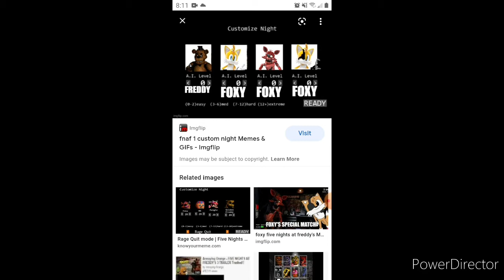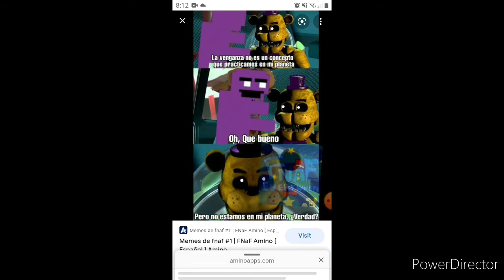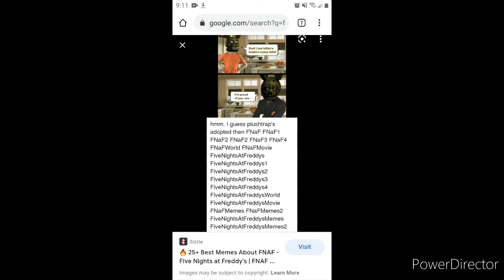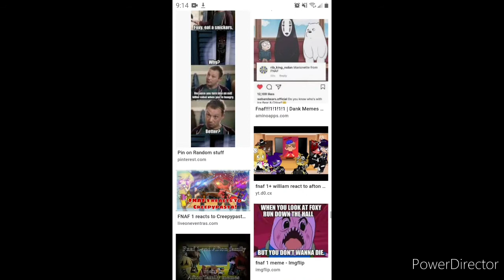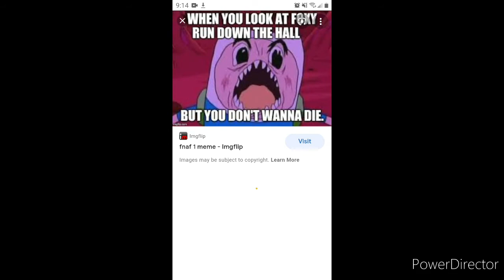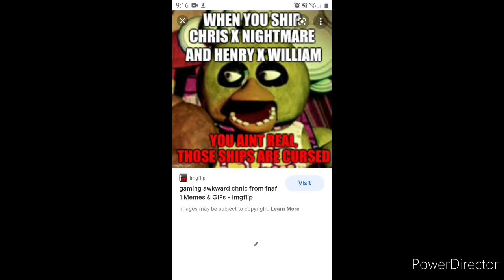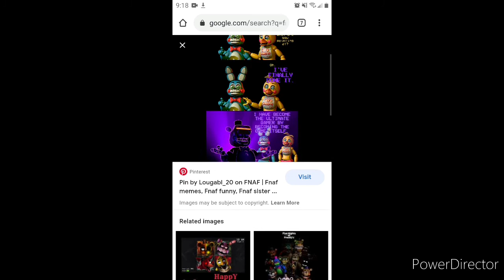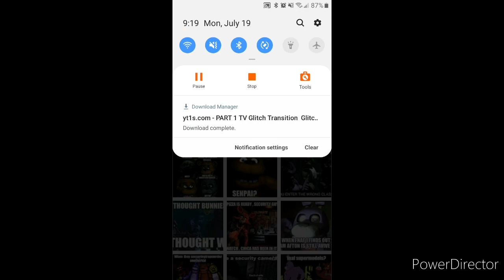FNAF 1 MEMES -NIGHT 3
THIS MAY BE THE LONGEST VIDEO YET! ALSO, ITS FLIPSIDE FRIDAY! MEANING WE MAKE 3 GAMING VIDEOS AND 1 ANIMATION